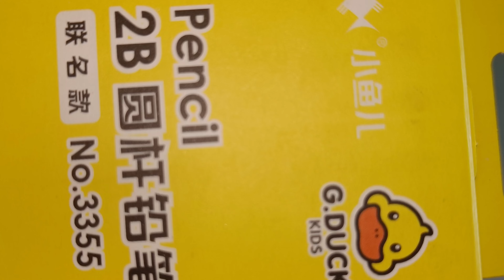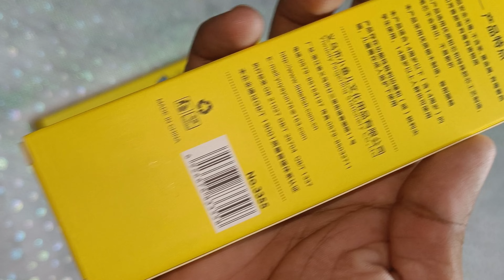G-DUCK Kids B2 Pencil Box & Eraser Hello yooo!!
FunBlast Cute Duck Theme Pencil for Kids, Stylish 2B Pencils Stationary Kit – Pencil Set with Erasers for Kids, Pencil for Drawing and Shading, Birthday Return Gift, Stationary Set – (12 Pencils), Pencil Set for Girls – FunBlast grove pencils set comes with 12 2B cute pencil with sharpener and 1 for kids. Pencil for writing, art and craft, drawing and shading Safe and Durable Stationary Kit – These FunBlast graphite pencils are made of high-quality wood easy to sharpen and erase, special 2.2 mm super quality lead, smooth and break resistant Stationary items pencil – These kawaii wooden lead pencils is suitable for kids gifts school office drawing and sketching purposes. Fancy and Stylish Pencil Set – This pencils stationary set is looks very fancy and stylish in looks, Premium linden wood and ergonomic grip for holding the pencils attracts a lot Best Stationary Gift Kit – FunBlast pencils, sharpeners and erasers set is a suitable gift for boys girls and children, best birthday gift stationary item, return gifts for children